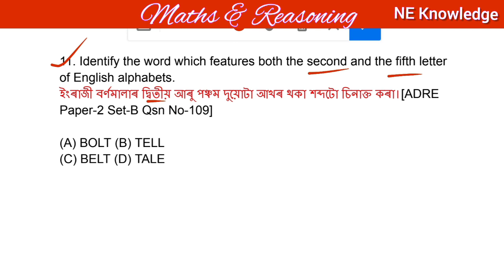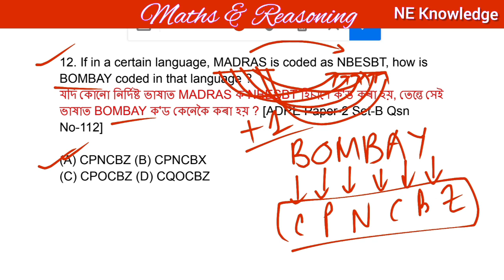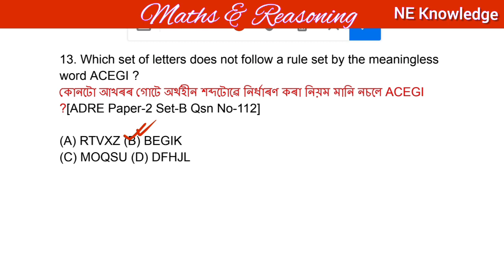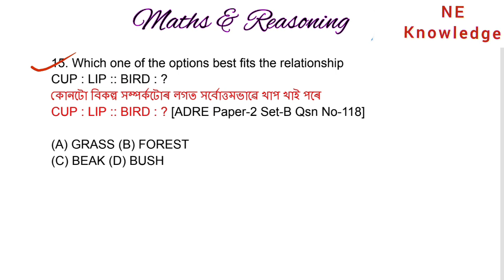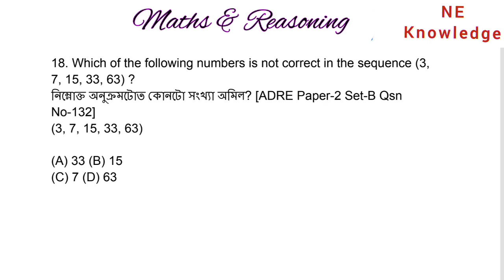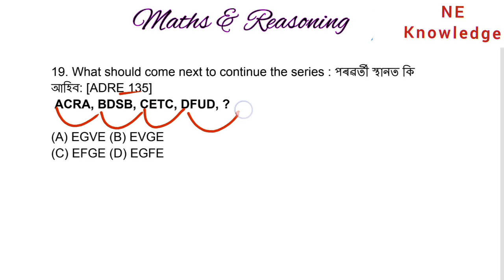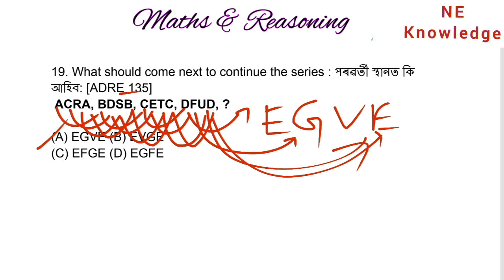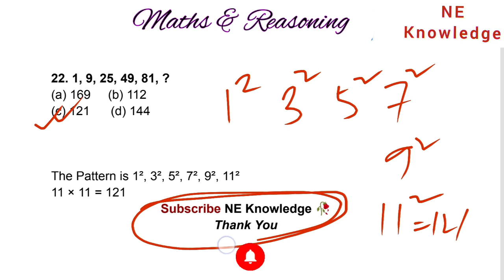Maths & Reasoning for ADRE Exam || ADRE 2.0 Previous Years Question Paper | Series & Coding Decoding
Maths and Reasoning MCQ for ADRE Exam. Previous Years Question paper  Series & Coding Decoding important question. adre maths question. adre previous Years Solved Question Paper 2022.